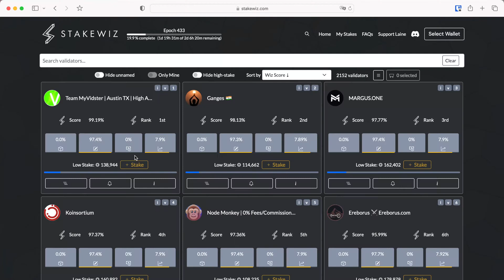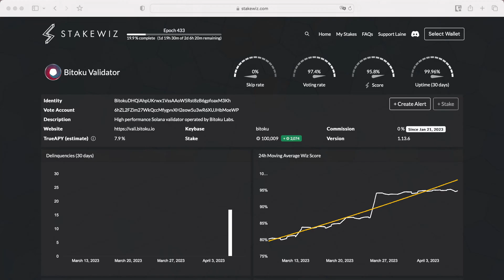I started a Solana validator. Six months later - the good, the bad and the ugly.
Hey, I'm Blockchain Bernie.

Check out 👇 Xandeum, the storage layer for smart contracts founded by me.
(Changing a lot, check back OFTEN)

Get your Xandeum Nodes👇 at
(Need a funded Solana wallet)

I'm live streaming about 👇
  ⇰ Log of the making of Xandeum, a blockchain storage layer for smart contracts
  ⇰ Blockchain educational content
  ⇰ Blockchain news commentary

Schedule 👇
⇰ Sundays. 11am PT 2pm ET 20:00h CET
⇰ Tuesdays & Thursdays. 1pm PT 4pm ET 22:00h CET